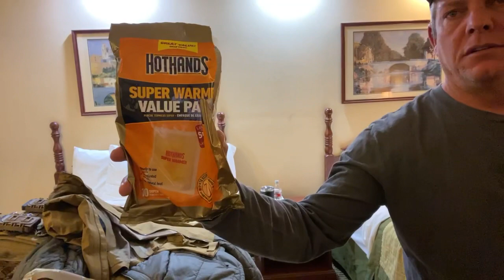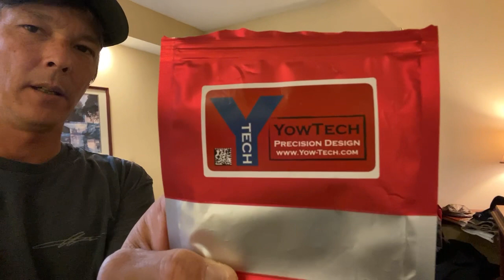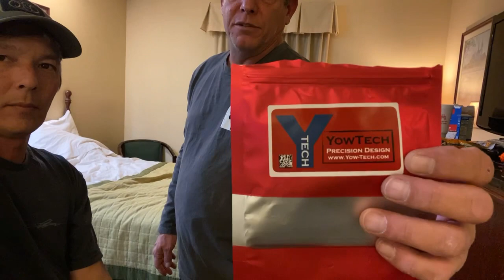Night before The Way Of The Precision Rifle Match!